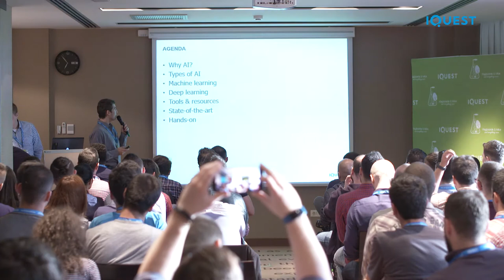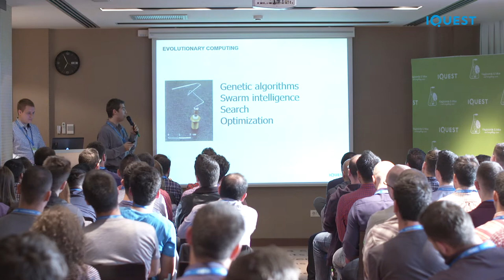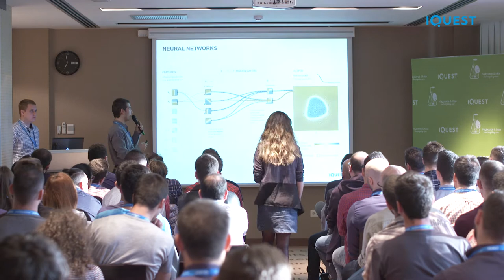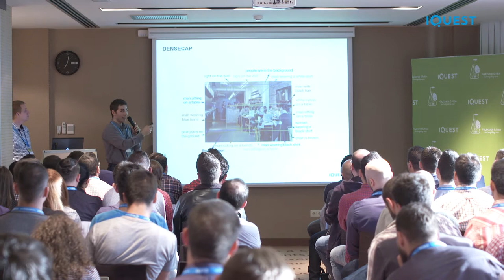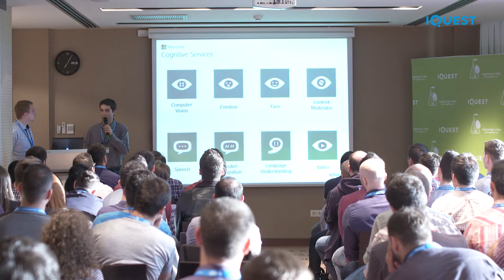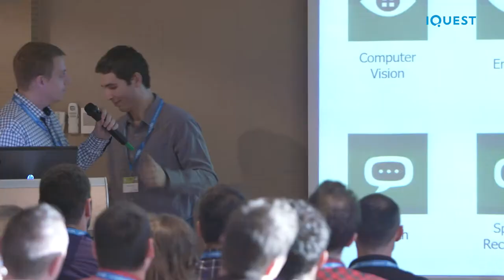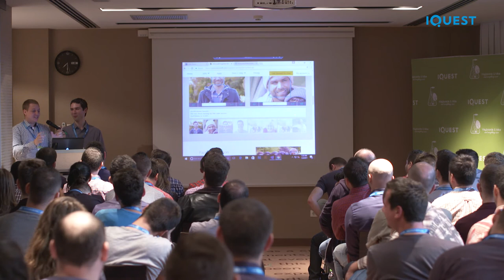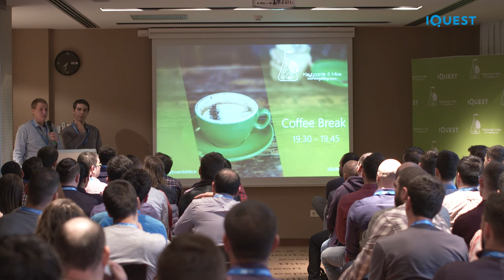K&M Sibiu 2017 - Mihai Stancu & Gabriel Tudorica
‘Artificial intelligence is the new electricity’ is what we heard at the beginning of the presentation held by Mihai Stancu and Gabriel Tudorica on machine learning (link) and they caught our attention until the very last slide. Impressive developments in the field and interesting examples of machine learning in action.